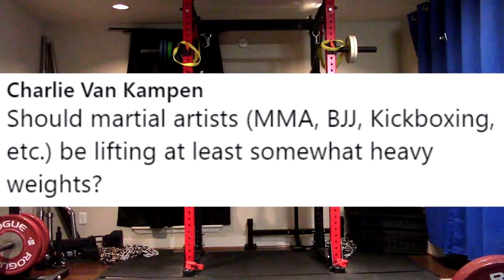Jason Blaha Q&As October 24th 2021 Part 1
0:07 Should martial artists (MMA, BJJ, Kickboxing, etc.) be lifting at least somewhat heavy weights?
4:54 47 year old lifter with 32 years of training. At this point if I'm not competing what rep ranges would you be training in?
7:39 Hey jason, How do you program a deload on conjugate?